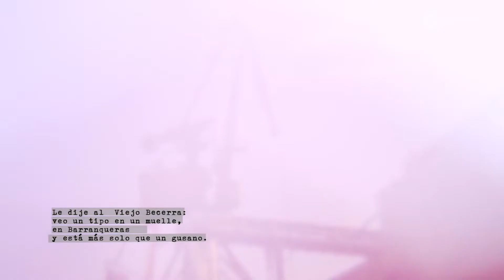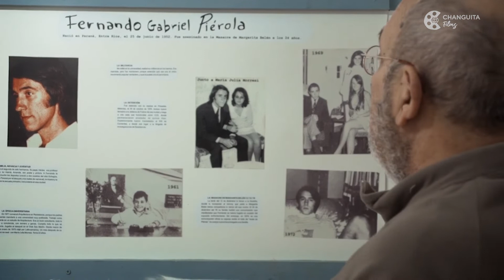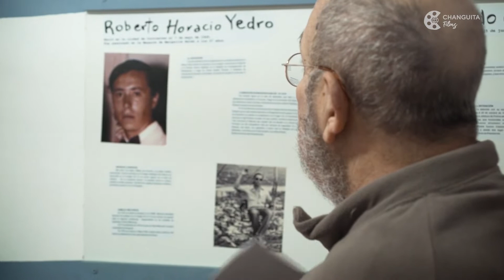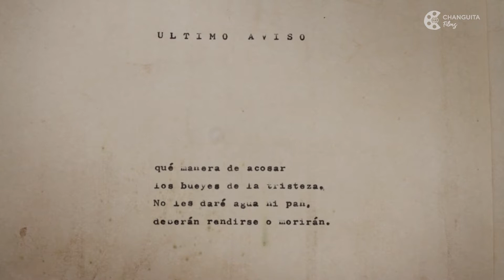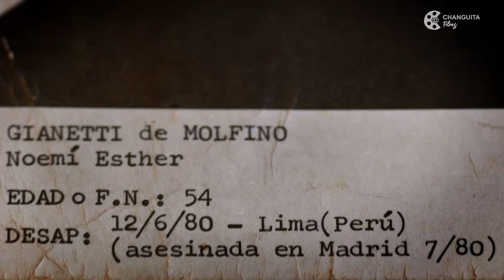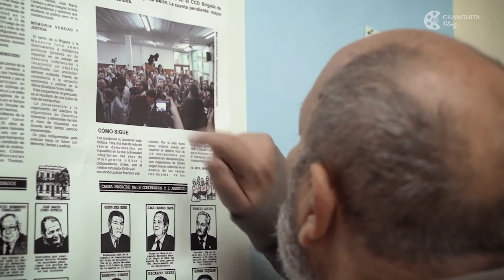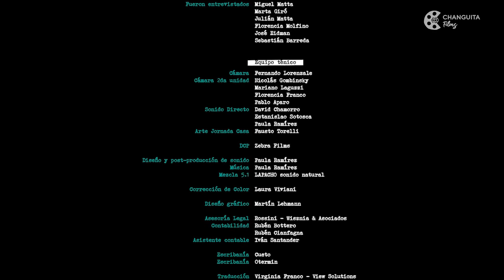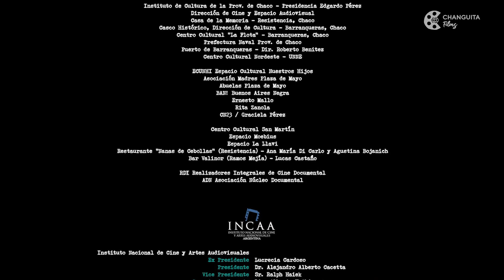EXTRAMUROS - 🎬 Película Documental - Cine Argentino (Con Subtitulos)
"EXTRAMUROS" de Liv Zaretzky

SINOPSIS
Miguel Ángel Molfino tiene 65 años y es escritor. En su juventud, se compromete con la revolución. La dictadura militar argentina lo tortura y encarcela. Toda su familia vive una tragedia: exilio, secuestros, muerte. En la cárcel, la escritura se transforma en su sostén. Lo que se dice y los silencios, el poder de la palabra, es lo que explora este documental.

FICHA TÉCNICA
Dirección de Fotografía y Cámara: Fernando Lorenzale.
Dirección de sonido y música Original: Paula Ramírez.
Corrección de color: Laura Viviani.
Montaje: Valeria Racioppi.
Diseño gráfico: Martín Lehmann.
Producción ejecutiva: Mayra Bottero y Gabriela Cueto.
Producción: Mayra Bottero, Gabriela Cueto, Florencia Franco, Liv Zaretzky.
Asistencia de dirección: Florencia Franco.
Guión y Dirección: Liv Zaretzky.

ChanguitaFilms posee los derechos exclusivos para la distribución del film en YouTube

FESTIVALES
Participó del Festival Internacional de Nuevo Cine Latinoamericano (La Habana, Cuba).